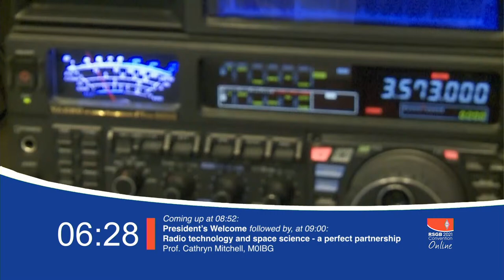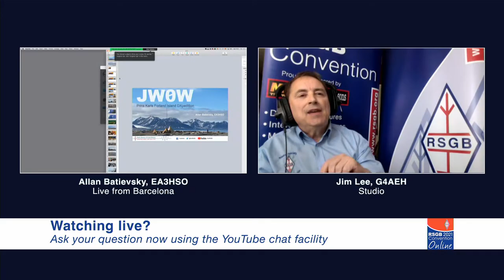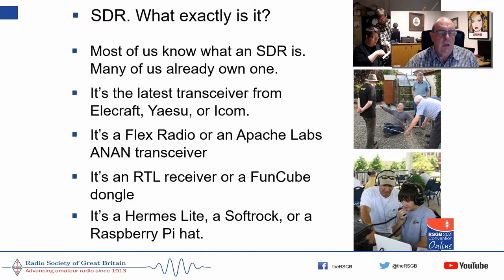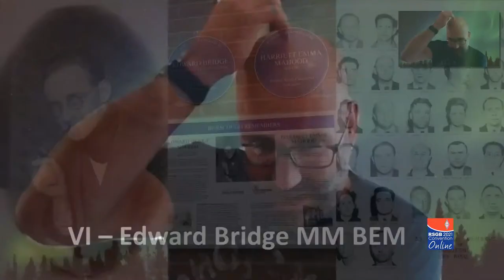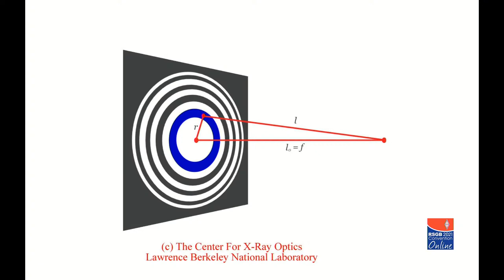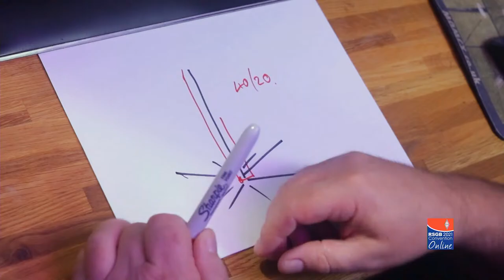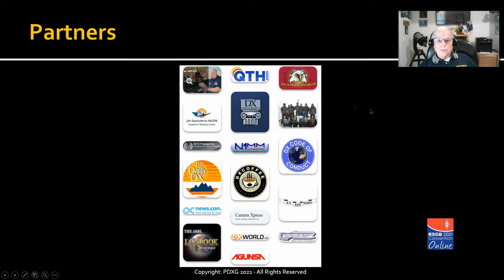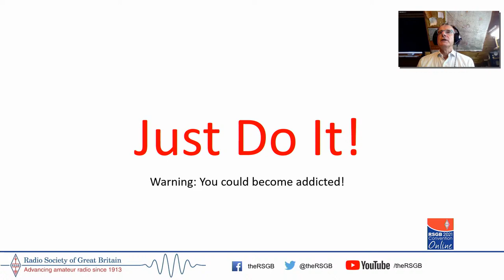RSGB 2021 Convention Online: Learn more about...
Welcome to the RSGB 2021 Convention Online - a live event on Saturday 9 October 2021. This stream  is called "Learn more about..."

The stream includes seven presentations with a higher level of technical content for people who have been enjoying amateur radio for a while.

Music permission: X1SPLTUXHZXI7N6E